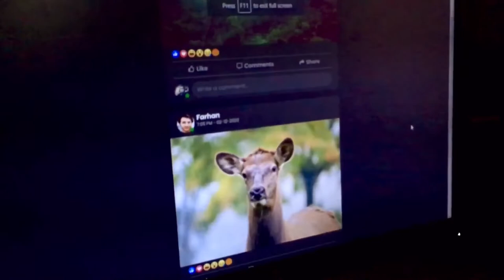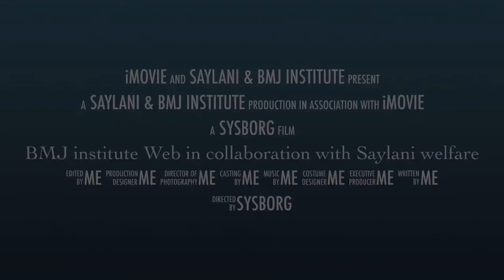BMJ institute Web in collaboration with Saylani welfare